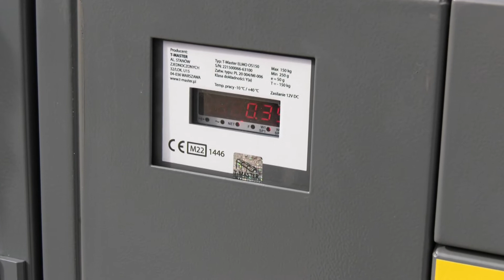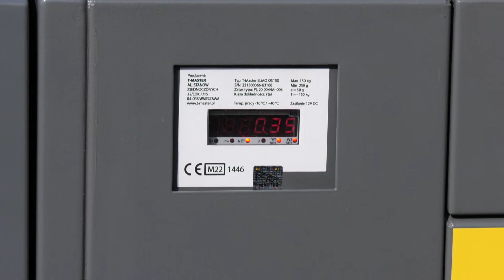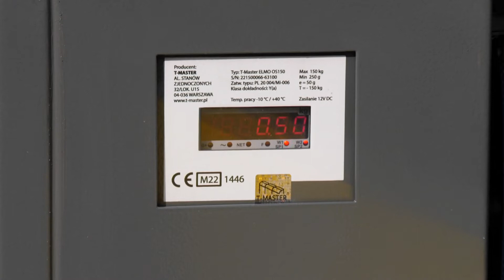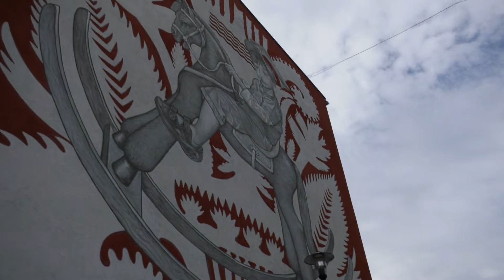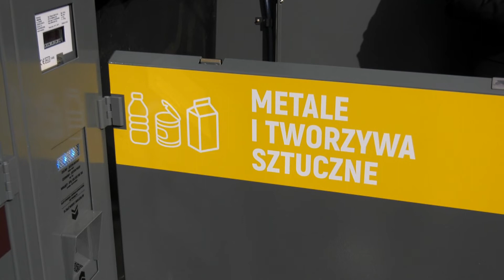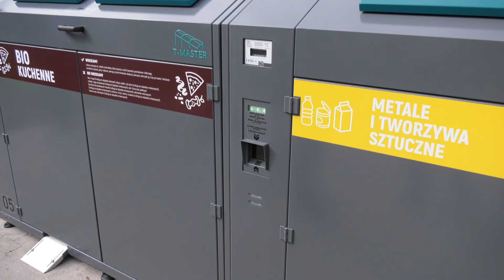Śmieci pod kontrolą. Gmina testuje inteligentne kontenery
Inteligentne pojemniki na śmieci działają już na Wojska Polskiego. Mieszkańcy trzech bloków w Śremie zostali objęci nowoczesnym, pilotażowym systemem gospodarowania odpadami. Ma on na celu nie tylko w dłużej perspektywie przynieść konkretne oszczędności, ale przede wszystkim skutecznie edukować śremian jak należy właściwie segregować śmieci.